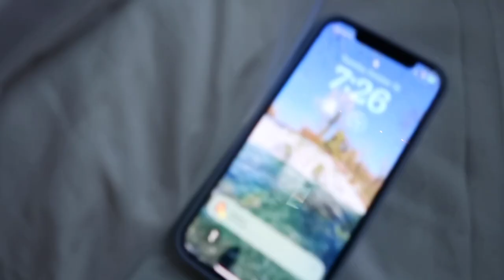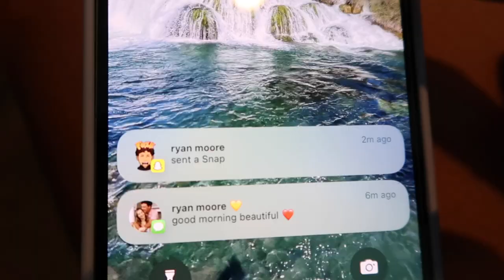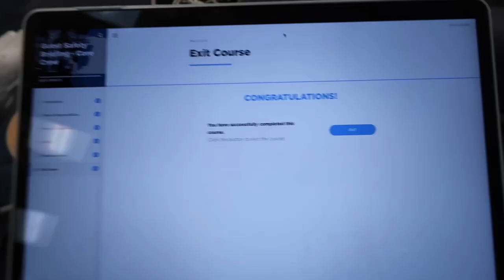rehearsal day in my life as a cruise ship dancer - the effectors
hey, i'm Kristine! I'm a dancer currently in rehearsals in Miami, FL for my first contract with Royal Caribbean's Odyssey of the Seas! today I brought you along while we're working on The Effectors. if you enjoy my videos, make sure to like, comment, and subscribe!! ♡

☆ social media ☆